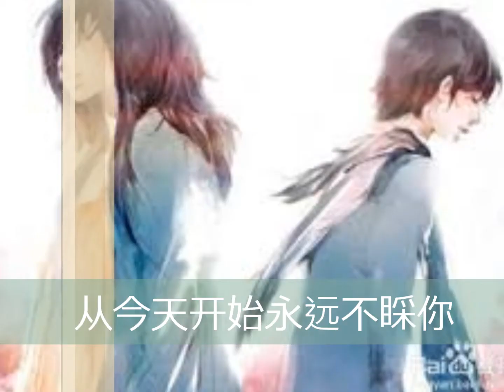别骗我－葛兰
王啟酃君补充资料：葛蘭演唱歌曲《別騙我》，李雋青作詞，曲選自西洋歌曲《Left Right Our of Your Heart》。

歌词：
嗨哩嗨噜嗨啦吧吧　嗨哩嗨噜嗨啦　嗨哩嗨噜嗨啦吧吧
嗨哩嗨噜嗨啦　你一颗心儿能有多大　有多少情人可以安插
既然你心里容我不下　又何必左右左右流荡
我爽爽快快打开天窗　跟你说亮话　我耳又不聋眼又不瞎
人也并不傻　你花言巧语骗我　你当我小娃娃
从今天开始永远不睬你　你一颗心儿能有多大
有多少情人可以安插　既然你心里容我不下　又何必左右左右流荡

嗨哩嗨噜嗨啦　嗨哩嗨噜嗨啦吧吧　嗨哩嗨噜嗨啦